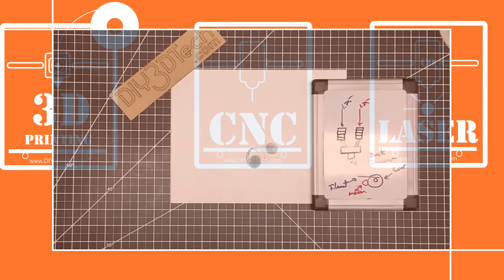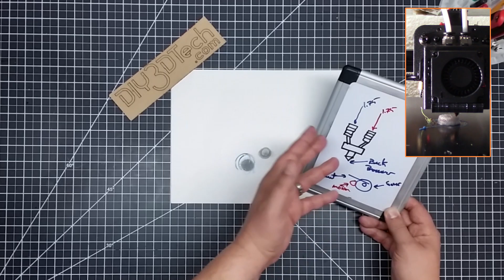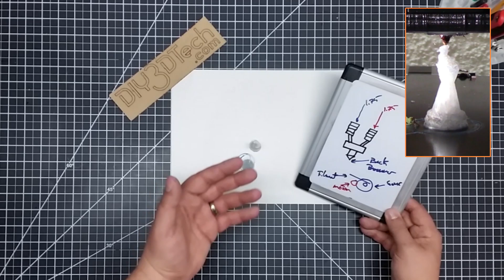GeeeTech A10M - Mixing Nylon with TPU Fail!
In this episode, we will be trying to mix Bridge nylon (see more ) as we are using a 50% / 50% mix on the GearBest GeeeTech A10M mixing 3D Printer (see more  Well the results weren't the best as expected, however if you don't try what you expect right?  However we will also discuss several other aspects about A10M's performance and why we are seeing some of the results we are!

To learn more about the GearBest GeeeTech A10M Mixing 3D printer, just

Filaments Used in this project:
Taulman BRIDGE Filament (Black)
Taulman BRIDGE Filament (White)
AmazonBasics PETG (Multi-Colors)
AmazonBasics ABS (Multi-Colors)
AmazonBasics PLA (Multi-Colors)
Engineering Grade PLA (Multi-Colors)
AmazonBasics TPU (Multi-Colors)
Fillamentum ASA Filament (White)
Gizmo Dorks HIPS Filament (Yellow)
SunTop Carbon Fiber Filament (Black)
Polymaker Polycarbonate (Transparent)
NOVAMAKER Filament (Wood)

Chess Pawn from book Beginner's Guide to 3D Printing [CHEP] can be found

for more information on this and many other projects!